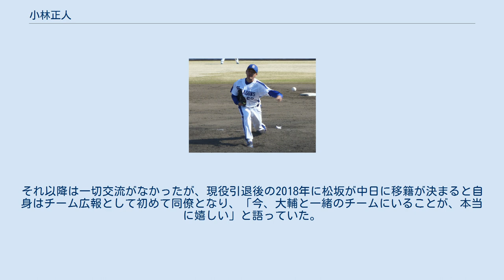小林正人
小林 正人（こばやし まさと、1980年8月21日 - ）は、群馬県吾妻郡嬬恋村出身の元プロ野球選手（投手）。
 桐生第一高等学校では、3年時に第80回全国高等学校野球選手権大会に群馬代表で出場。
一回戦で高知の明徳義塾に5―6でサヨナラ負けした。
1年下に翌夏全国制覇を遂げる同じ左腕の正田樹がいた。
その後、東海大学に進学する。
首都大学リーグ通算11試合登板し4勝1敗。
久保裕也（読売ジャイアンツ）の控えだったが、大学4年の秋季リーグで4勝を挙げた。
2002年のドラフト会議で中日ドラゴンズから6巡目指名を受けて入団した。
 ルーキーイヤーの2003年、2004年は一軍登板なしに終わった。
 2005年は、9月1日の阪神タイガース戦で3年目にしてプロ初登板を果たす。
しかしこの試合でいきなり桧山進次郎に頭部死球を与え危険球退場というデビューとなった。
4試合に投げたうち3試合で失点してしまい、防御率は7点台に終わった。
 2006年からは、当時ヘッドコーチだった森繁和の勧めでサイドスローに転向（森が西武ライオンズの現役時代に同僚だった永射保のビデオ映像を小林に渡したのがきっかけだった）、左打者へのワンポイント登板で起用されるようになった。
序盤、一軍に上がるものの不調から登録抹消。
再昇格すると、9月9日の対広島東洋カープ戦で5球でプロ初勝利を飾った。
北海道日本ハムファイターズとの日本シリーズ第3戦では小笠原道大に対してワンポイントで登板したものの初球を死球にしてしまい1球で降板、登録も抹消された。
 2007年は、シーズン前半で18試合に登板したが球宴直前に二軍落ちし、その後は一軍への再浮上は叶わず、クライマックスシリーズ・セ、日本シリーズでも、ベンチ入り、登板の機会は与えられなかった。
シーズン終了後は久本祐一、吉見一起らと共にドミニカ・ウィンターリーグに派遣され、日本一パレードには参加できなかった。
 2008年は、開幕から左のワンポイントリリーフとして起用された。
 2009年は、開幕二軍スタートとなった。
しかしネルソン・パヤノが右肩を故障した影響で昇格した4月24日の巨人戦に登板し、プロ27人目の珍記録となる一球勝利を納めた。
32試合に登板して防御率0.84を記録。
育成枠で同姓の小林高也が入団したため、表記は｢小林｣から｢小林正｣になった。
 2011年は高橋聡文の離脱もあり1年間一軍に帯同し、キャリアハイとなる58試合に登板し防御率0.87、5勝無敗と前年に続き安定した成績を記録。
左のワンポイントリリーフとして文句なしの成績を残した（当初の開幕28人枠は逃したもののエンジェルベルト・ソトが体調不良を起こしたことから鳴尾浜で行われた4月12日のウエスタン阪神戦後に一軍帯同先の横浜スタジアムに招集がかかる）。
 2012年より、同姓の小林高也が巨人に移籍したため、小林姓が1人になって区別する必要はなくなったが、登録名を「小林正」（山本昌と同じく姓と名の区別無し）に変更。
理由について本人は「画数の関係で」と答えている。
 2013年からは登録名を本名に戻したため、表記は「小林」となっている。
登板数は昨年より減少し、防御率は4点台であった。
 2014年は2試合の登板に終わり、9月25日に球団から現役引退が発表された。
10月1日の対DeNA戦（ナゴヤドーム）を引退試合として、同じくこの年限りで現役引退する鈴木義広、三瀬幸司と共に登板し、6回一死に鈴木のあとを受けて登板し、ギジェルモ・モスコーソから三振を奪った。
試合後のセレモニーでは「最後、このような形で終われるとは思わなかった」とあいさつした。
 引退後の2015年より中日球団職員となり、広報部に所属。
 2017年11月29日、中日ドラゴンズ監督付広報への職務変更が発表された。
 平均球速約129km/hのボールをサイドスローから投げこむ。
現役時代はもっぱら左のワンポイントとして登板しており、一軍初登板を果たした2005年以外で投球回数が登板数を上回ったことがない。
 現役時代は巨人の阿部慎之助との対戦で無類の強さを見せたことから「阿部キラー」と呼ばれた。
対戦成績は27打数4安打、打率1割4分8厘、0本塁打と圧倒。
阿部自身に「顔を見るのも嫌」と言わしめた。
また、阿部と初...